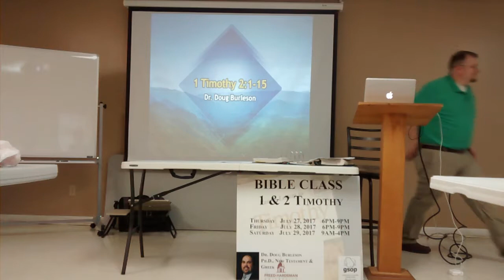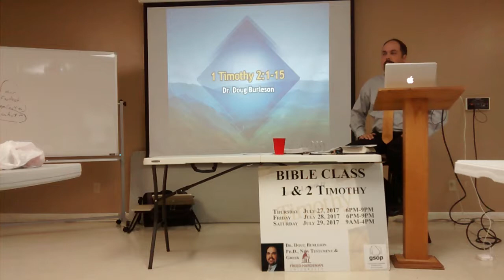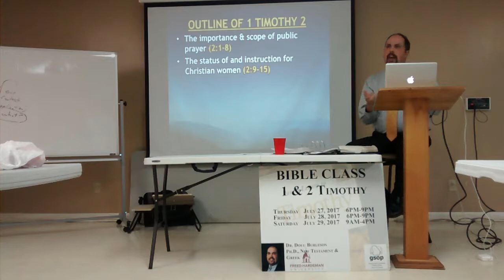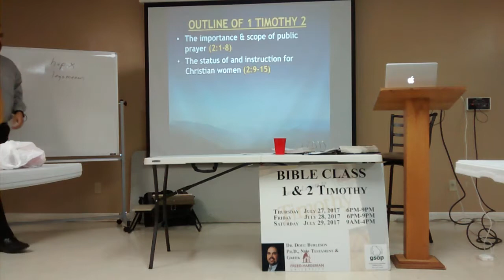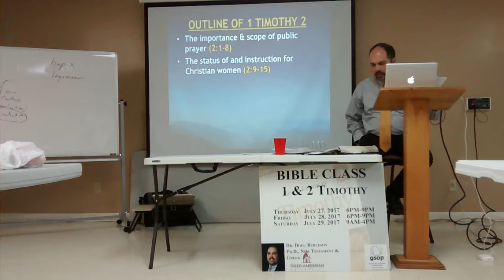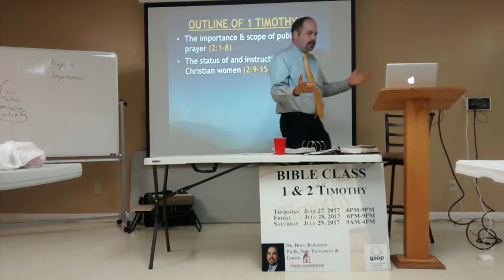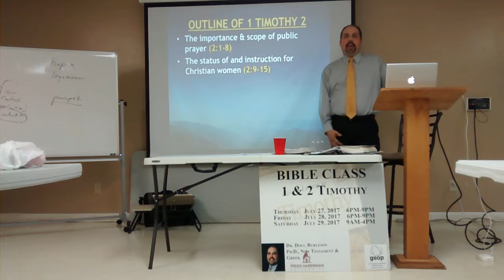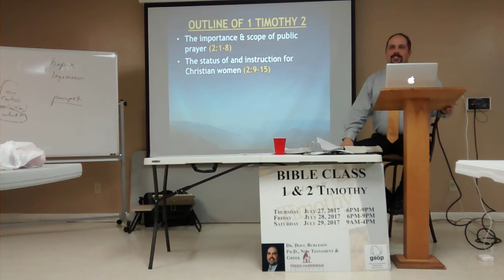GSOP Short Course 1 & 2 Timothy Dr. Doug Burleson Session #4